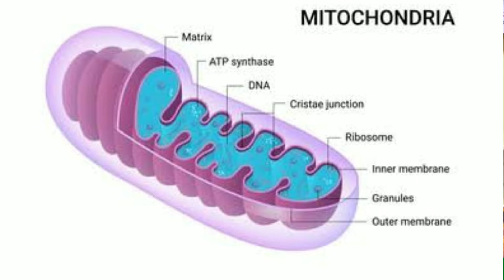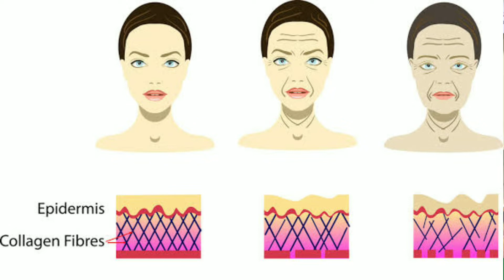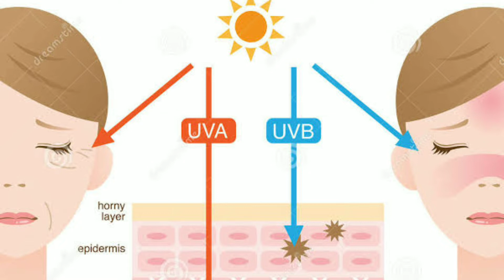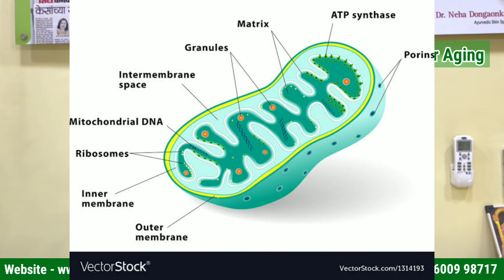चेहऱ्यावर सुरूकत्या येण्याचे कारणे| Causes of Anti-Aging in marathi | Home Remedy For Skin Aging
चेहऱ्यावर सुरूकत्या येण्याचे कारणे
| Causes of Anti-Aging in marathi | Home Remedy For Skin Aging In marathi

महिलांमध्ये चेहऱ्यावर सुरूकत्या हे एक सामान्य समस्या आहे, आजकाल तर वयाच्या ३० व्या वर्षामध्ये पण चेहऱ्यावर सुरूकत्या येतात.
या विडिओमध्ये Anti Aging  म्हणजे काय?, चेहऱ्यावर सुरूकत्या का येतात , चेहऱ्यावर सुरूकत्या येण्याचे कारणे काय आहे, चेहऱ्यावर सुरूकत्या घरगुती  उपाय काय आहे या सर्व प्रश्नांचे उत्तरे तुम्हाला या विडिओमध्ये मिळणार आहे.

Best Tips For Skin & Hair

☞ केसांची काळजी कशी घ्यावी | how to take care of your hair in marathi| hair care routines

☞ कोरोनानी बरे झाल्यावर केस का गळत?| how to recover from hair loss after covid (Marathi)| केसगळती उपाय

Address - Plot No. 52, N-4, F-2, Oppo. Pundalik Nagar Water Tank, CIDCO N-4 Aurangabad, Maharashtra, India 431005

The solutions to all your skin and hair problem are now just a
click away. For all your pigmentation, acne, hair loss, wrinkles,
Solutions for a new episode and a fresh topic every Wednesday & Saturday.